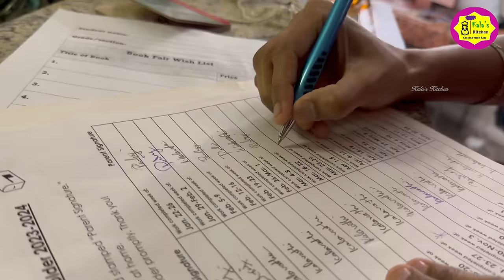New 🎥 Realistic Routine of Indian Mom / Busy Weekday Vlog / Kala's Kitchen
Glance of my schooldays routine with 3 kids at home. Hope you like this video.

Thank you for your incredible support, and I can't wait to see you on my website soon! 💃👗🛍️